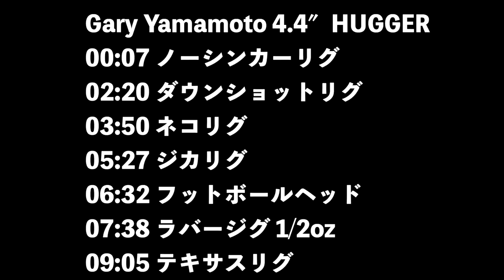伊豫部健プロ監修ゲーリーヤマモト「4.4”ハガー」を水中観察！驚異のバックスライド幅だよ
ゲーリーヤマモト「4.4”ハガー」を水中観察！驚異のバックスライド性能だよって事で気になったルアーを水槽に入れては悦に浸っております

想像以上にグイグイとバックスライドをするんだな〜っとビックリしましたが気になったのはラバージグのトレーラー使い！

ボディに重量が有り触手のパーツも魅力的にはためいていたのでジグストの具なんかで今年は使用してみようかと！

そんな感じで色々なリグで水中アクションを観察しておりますので是非、動画をご覧くださ〜い！

2020も気になる釣り道具が山盛り！NEW メタニウムの仕様に度肝を抜かれましたが、ステラSW、新しいツインパワーなども気になりますよね！バスロッドではゾディアスがカーボンモノコックグリップを搭載してリニューアルですね！デプスも10年ぶりに関東での出展との事で目が離せません！ギラギラコウゲキを筆頭に巨大なルアーを見るだけでもワクワクしますよね〜！
2020年度は引き続きデプスのコードネームバスやNZクローラーなどの激しい釣りからゲーリーヤマモトのワーム郡を駆使したライトリグの釣りなどなど関東のバス釣り場からホットな釣り動画をお届けして行く予定です。もちろん最新の気になるバスルアーもどんどん購入＆レビューしていきます

55アップしか釣れない！デプス「コードネームバス」に巨大バスが襲い掛かる衝撃映像